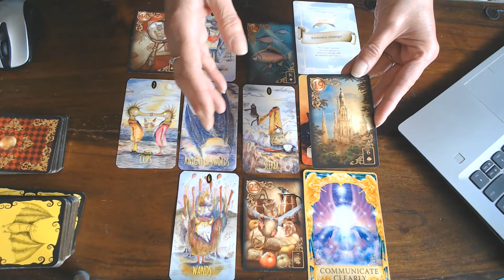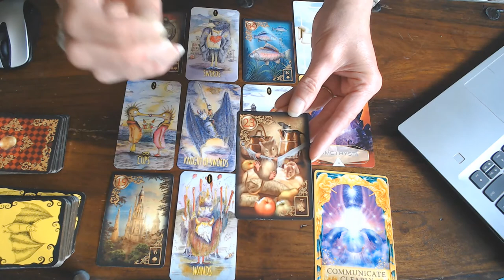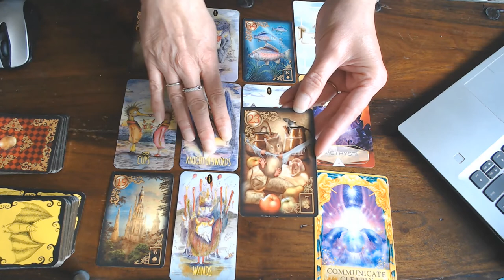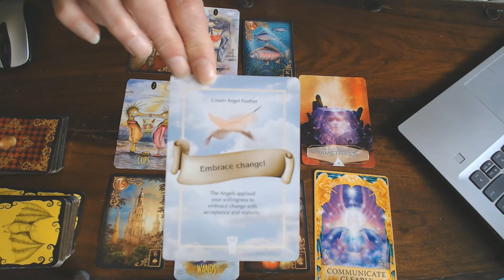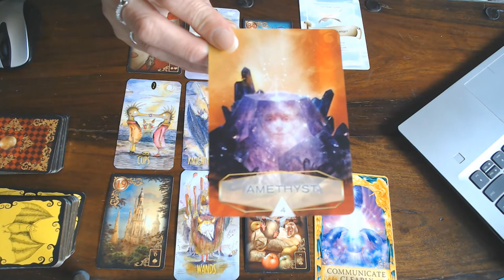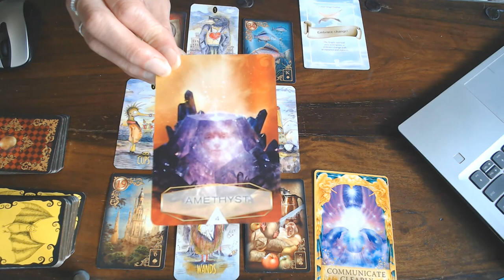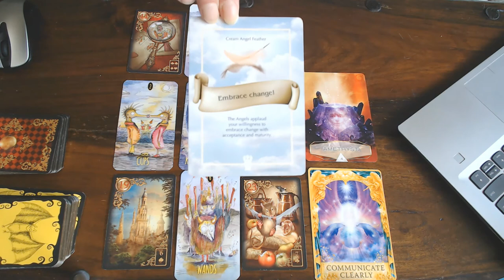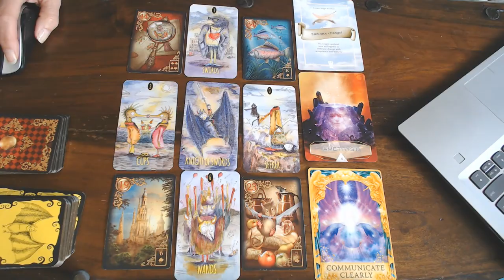AQUARIUS WEEKLY VLOG 6TH TILL 12TH JULY 2020/SHOW YOUR TRUE FEELING & SEEK A POSITIVE RESULT!